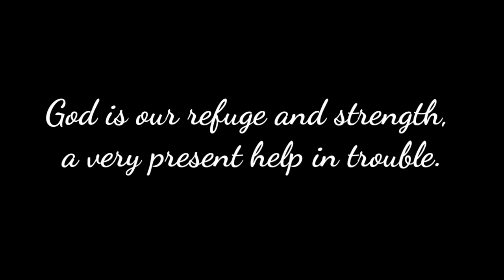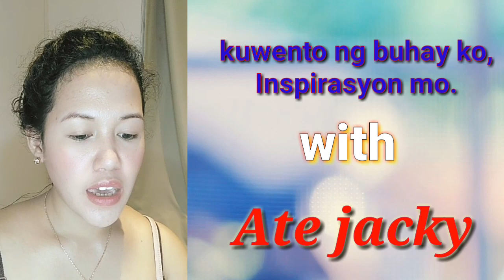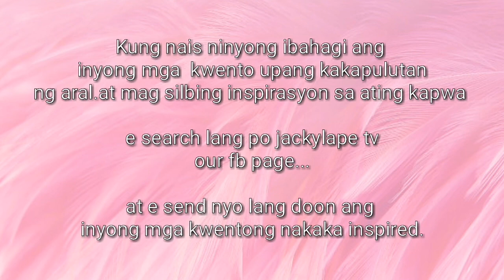mo. Salamat|with ate jacky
Malalagpasan kaya in prince ang hirap na pinag dadaanan nya sa buhay? makakabangon pa kaya siya mula sa hamon ng depresyon? Saba sabay nating tutukan ang kuwento ni prince, dito sa kuwento ng buhay ko inspirasyon mo.